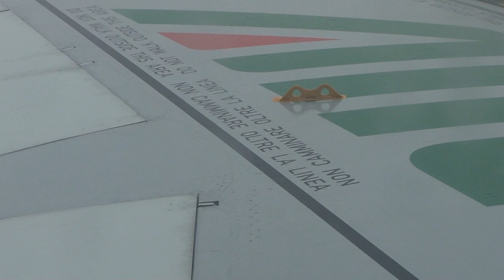LIN - FCO - Alitalia Airbus A320 Departure - Full HD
Linate - Fiumicino